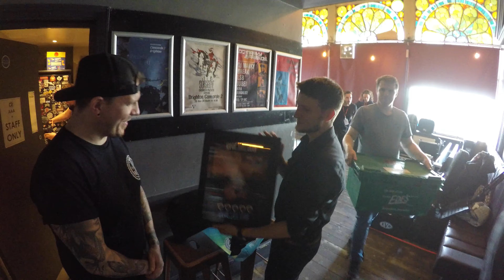Hammerdown Festival 2024: The Documentary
As ever, I whacked the old GoPro out to capture all the best bits of all things Hammerdown, at our biggest and best fest ever.

Massive thank you to all the brilliant crew who looked after me and got the show to run so smoothly, to all 20 bands for the excellent performances all weekend, and of course to everyone who bought a ticket and got involved with the best fest we've ever put on.

2025 tickets? Go on then...

Images used in the thumbnail: ShotByTrendy find him on Facebook and Instagram